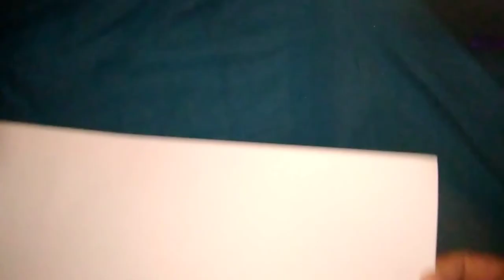How to make a paper airplane | BEST paper planes that FLY FAR | Como hacer aviones de papel , Grey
☑️ I do a lot of paper-based creations on this channel .
✈️✈️✈️ HOW TO MAKE A PAPER AIRPLANE /ROCKET  :-🚀🚀

The following materials are required to make a paper airplane : -
🔺Paper
🔺 scissors

The video above clearly shows how to do this.
🔺🔺🔺The plane I am making is definitely flying. You can also try this at home. If you have any problems please mention below.🔻🔻🔻🔻